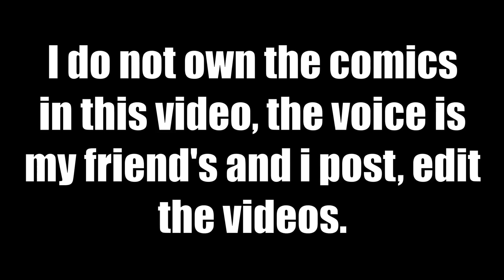Lumity - Pop It (Comic FanDub) | Gogola_Star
Bored #452